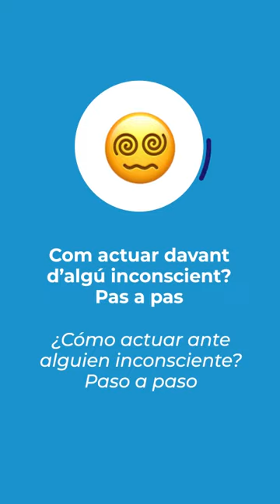Com actuar davant d'algú inconscient?😵❓/ ¿Cómo actuar ante alguien inconsciente?😵❓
En aquest video t'expliquem com actuar en cas de trobar algú incoscient que no respira.🆘
Saps tots els passos?🤔

En este video te explicamos cómo actuar en caso de encontrar a alguien inconsciente y sin respiración.🆘
¿Sabes todos los pasos? 🤔